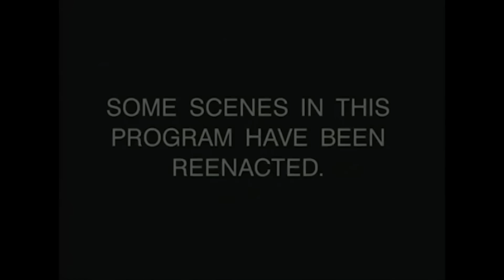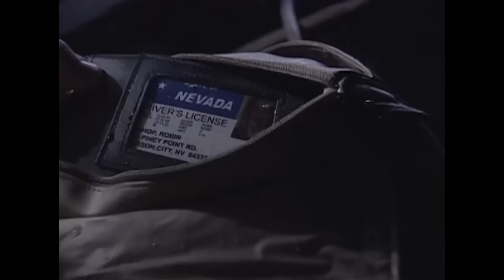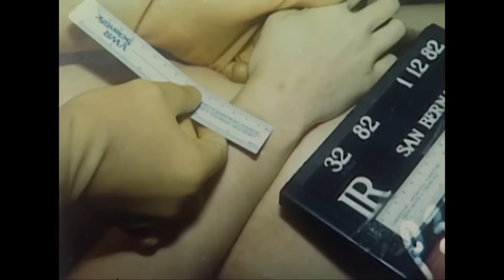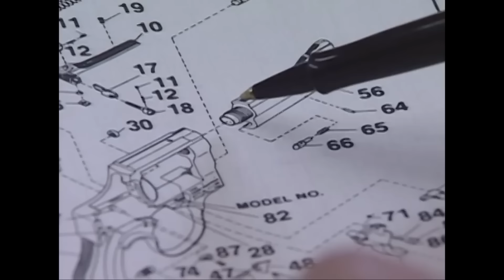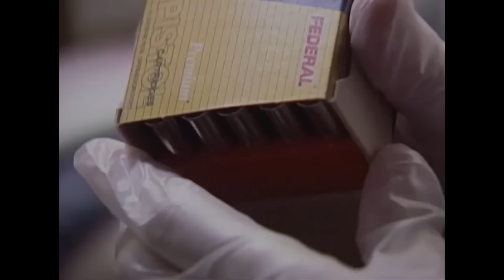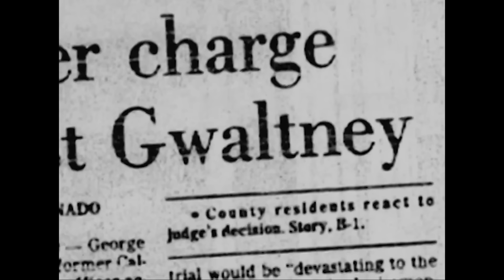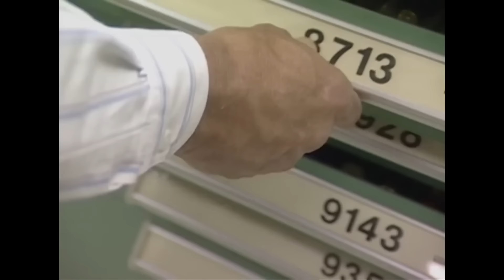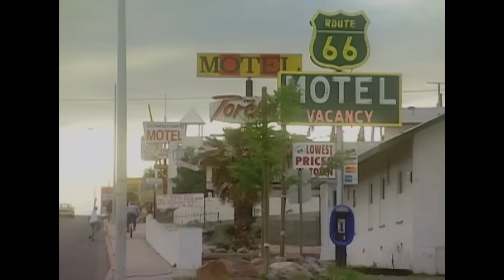Más Allá de la Justicia | EPISODIO COMPLETO | Los Archivos Del FBI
El policía, George Gwaltney, es el sospechoso principal en la muerte de Robin Bishop, descifra el misterio junto a los mejores agentes del FBI.

El patrullero de carreteras de California, George Gwaltney, descubrió el cuerpo de Robin Bishop de 23 años cerca de su auto en una carretera remota en el desierto. Aunque declaró que era inocente y fue absuelto en dos juicios estatales, el FBI pudo convencer a un tercer jurado de que Gwaltney era el asesino. Con solo el armazón de un arma para trabajar, los expertos del laboratorio del FBI pudieron conectar las marcas de la herramienta encontradas en el armazón con las herramientas halladas en la casa de Gwaltney. A través de la comparación de los cabellos y las fibras y una prueba única para detectar e identificar esperma, Gwaltney fue ubicado en la escena del crimen.